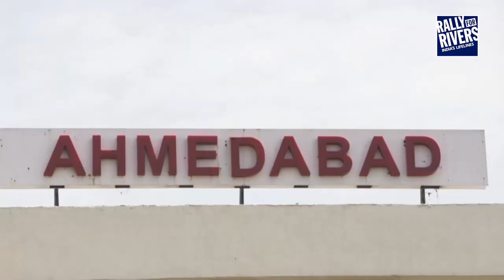Rally For Rivers in Gujarat - Glimpses | Sadhguru